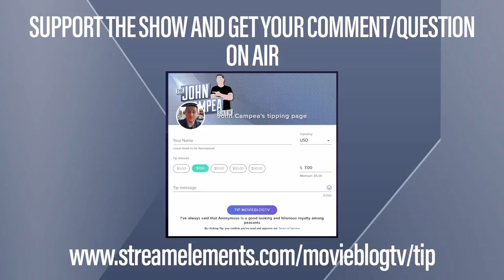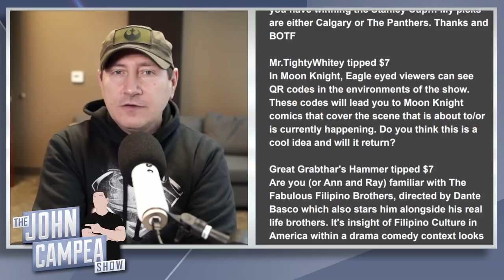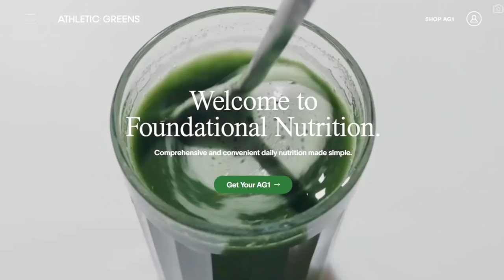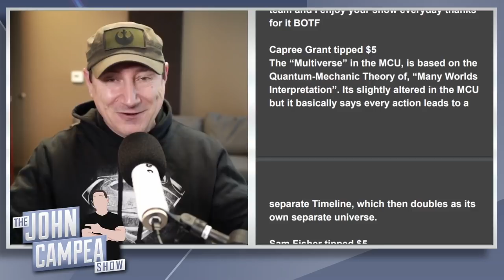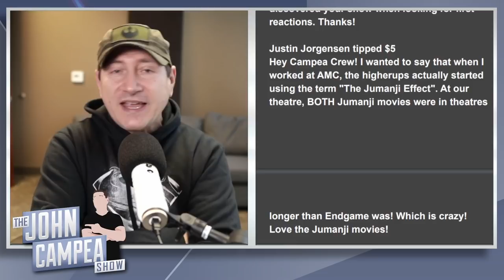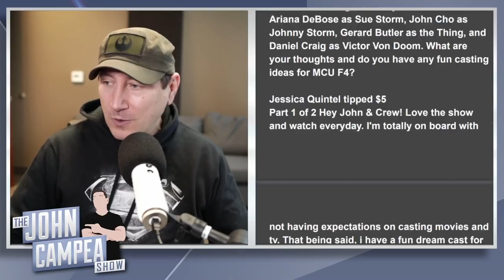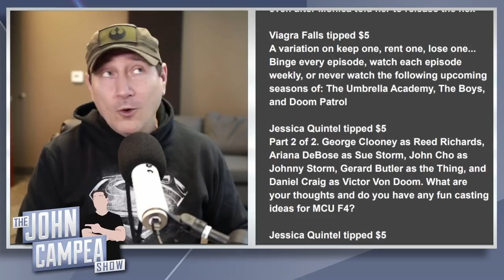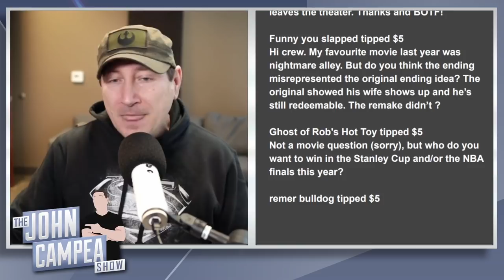Is Wanda Or Agatha The Villain Of WandaVision - Mailbag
Mic pre-amps

Streaming Software
Wirecast Pro